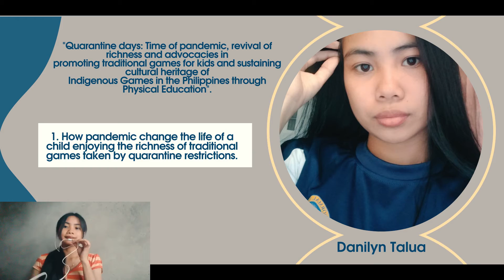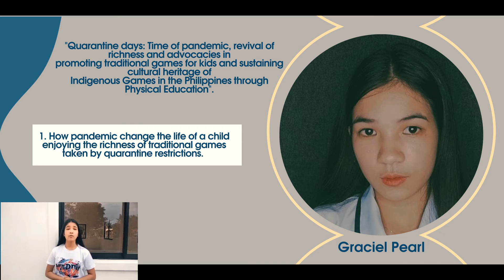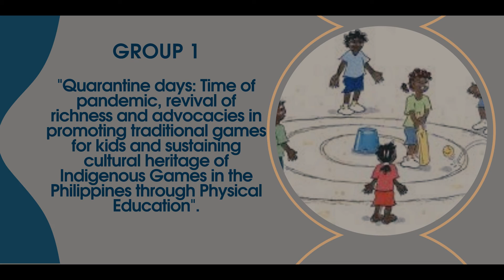Foresight: "The eyes of students towards Indigenous and Traditional games in a pandemic".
Quarantine days: Time of Pandemic, revival of richness and advocacies in promoting traditional games for kids and sustaining cultural heritage of Indigenous Games in the Philippines through Physical Education.